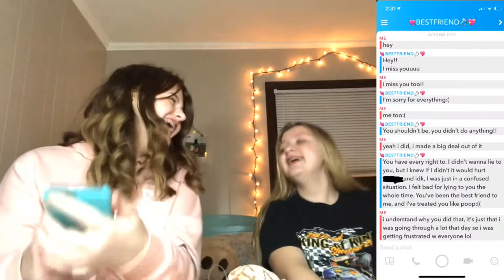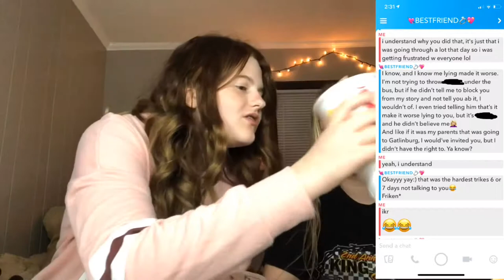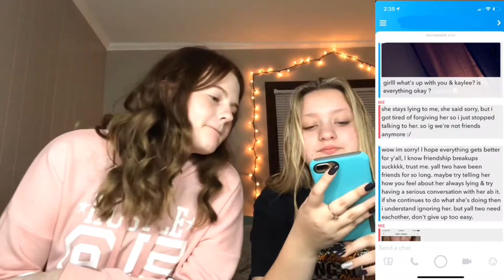why we’ve been gone.. | kaylee & christa